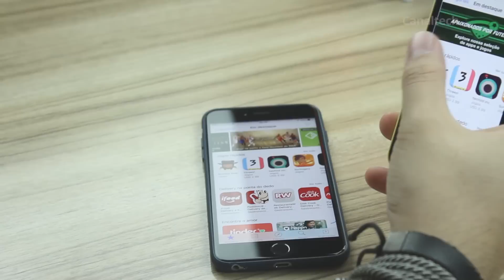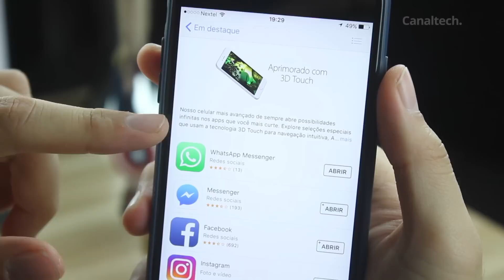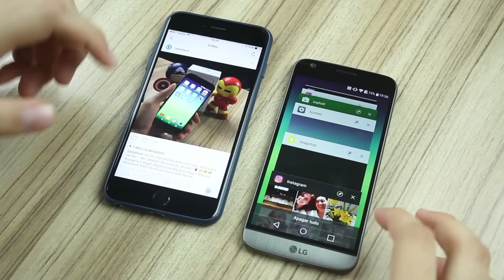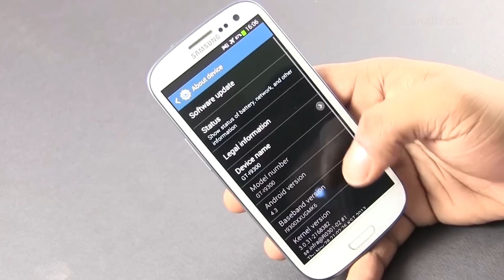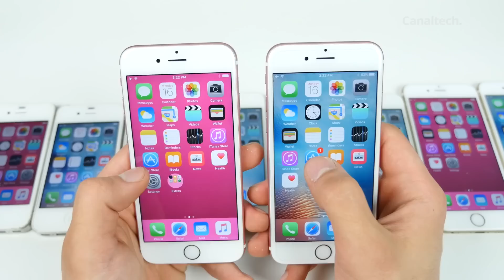5 vantagens do iOS sobre o Android [Comparativo]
Já pararam para pensar por que o Android e o iOS estão envolvidos em tanta discussão na Internet? E só porque a gente gosta de ver o circo pegar fogo, confira agora as 5 vantagens que o iOS tem sobre o Android.

Veja também:
5 vantagens do Android sobre o iOS

Análises, dicas e matérias: segundas a sextas
CT Entrevista: segundas
CT Responde: terças
DicaDeApp: terças e quintas
Inovação²: segundas, quartas e sextas
CTNews: Sextas